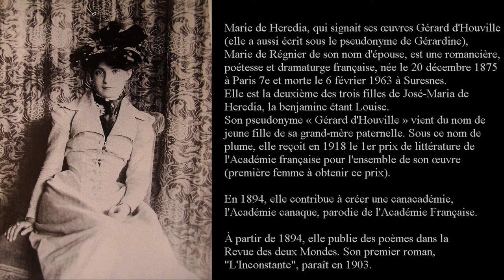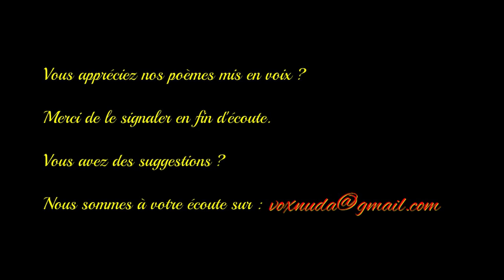La solitude des femmes - Marie de Heredia - Anthologie de la poésie française - Vox Nuda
Marie de Heredia, née à Paris le 20 décembre 1875 et morte à Paris le 6 février 1963, qui signait Gérard d'Houville, est une romancière et une poétesse française, fille de José-María de Heredia.

Toute enfant elle fréquentait déjà poètes et artistes. Leconte de Lisle, Anna de Noailles, Paul Valéry... ont été accueillis chez elle ou chez son père. Elle écrivit ses premiers vers à la Bibliothèque de l'Arsenal, dont son père était directeur. Sa vie sentimentale et familiale fut assez agitée : épouse d'Henri de Régnier, elle fut la maîtresse de Pierre Louÿs dont elle eut un fils. Elle eut d'ailleurs d'autres amants, dont le poète Gabriele d'Annunzio.

Son pseudonyme vient de « Girard d'Ouville », un gentilhomme normand de ses ancêtres. Sous ce nom de plume elle reçut en 1918 le 1er prix de littérature de l'Académie française pour l'ensemble de son oeuvre.

À partir de 1894 elle publia des poèmes dans La Revue des Deux Mondes. Son premier roman, L'Inconstante, parut en 1903.